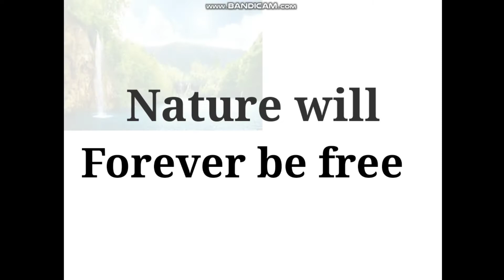Nature Poem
Std.First